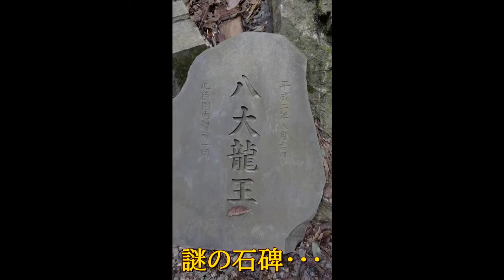埼玉の隠れた観光スポット「宿谷の滝」ハイキングにオススメ！_バックアップ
埼玉県Ｍ町にある『宿谷の滝』
有名な観光地ではありません。
静かで混まないハイキングコースでもあります。
近くには鎌北湖・高麗神社・巾着田があるのでついでにどうぞ！